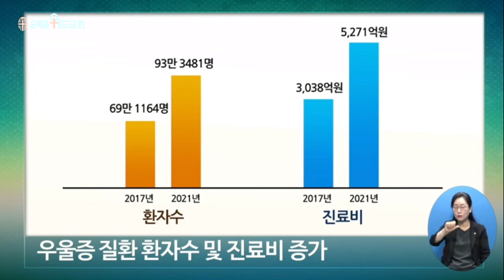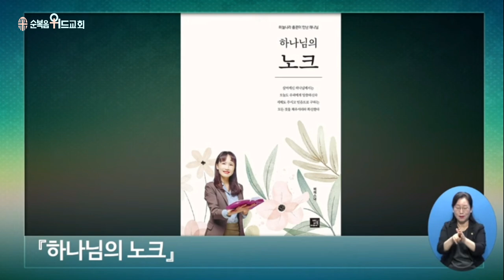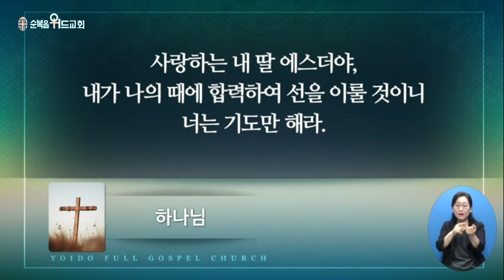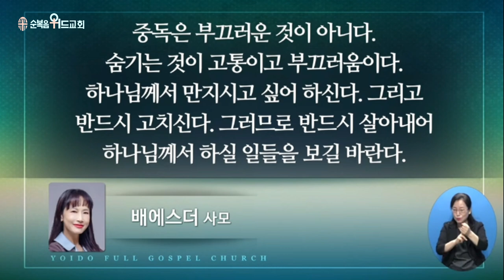2023년 6월 18일 주일설교 ▶ 이영훈 목사님의 써머리바이블 - 예수님께서 하신 일 ▶ 마 4:23-24